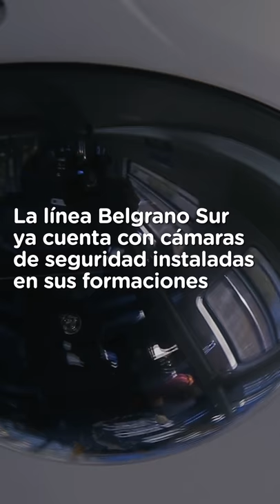Red de Monitoreo - Belgrano Sur